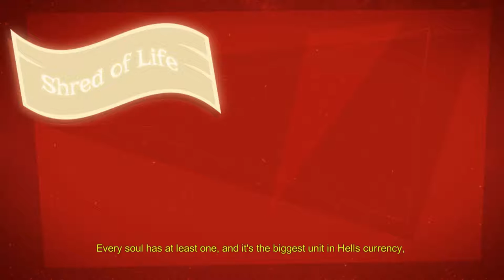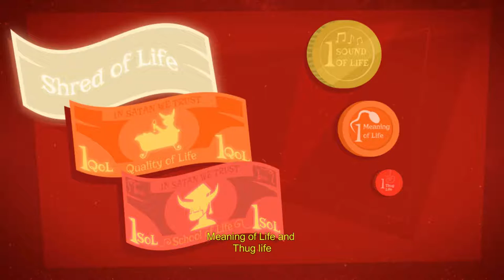I GOT PEE IN MY EYE!!! Pt 1(Manual Samuel gameplay letsplay- w Randy MaGoo!)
ever wonder what it would be like to have to manual move and control each part of your body!? Me and Randy have to keep Samuel alive manually D: what could go wrong!?!?